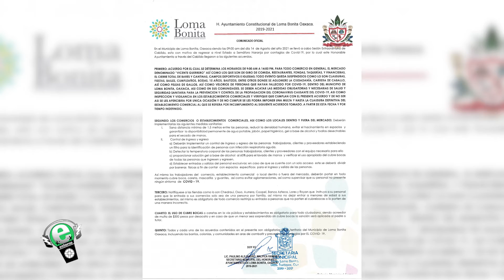ETN 16 AGO 2021 01 En Loma Bonita Nuevas Medidas para disminuir los contagios de Covid